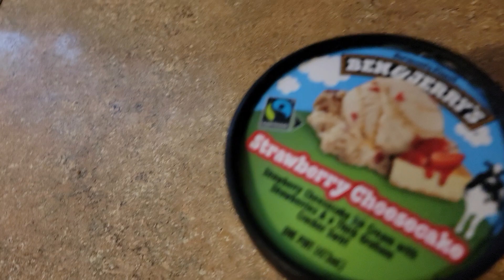Ben & Jerry's Ice Cream | MY my pal Scout